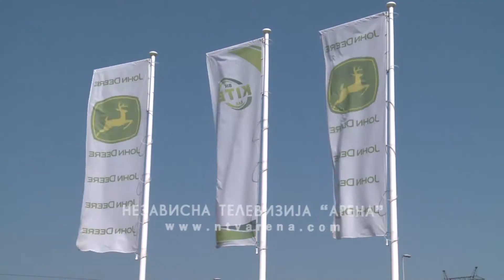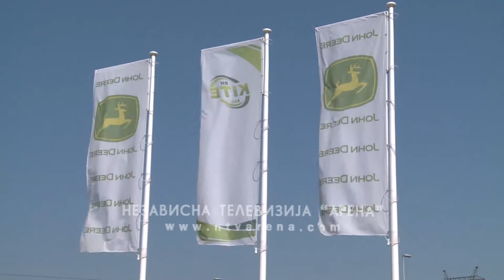Primijeniti iskustva Mađarske u privredi i banjskom turizmu